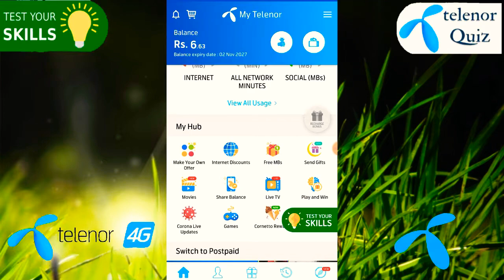11 November 2020 Today My Telenor Questions Answers | Test your skills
11 November 2020  Today My Telenor Questions Answers| Today My Telenor Questions | Test your skills

11 November 2020  Telenor App Today Quiz |  Today My Telenor Questions | Test your skills

"my Telenor Quiz play and win"

my telenor
quiz telenor app
Telenor today November
my Telenor app play and win mbs
today  2020 play and win answers
my Telenor app play win
my telenor app
my telenormy telenor today question
quiz telenor app
Telenor November
my telenor app
my telenor
mytelenorapp
quiz telenor app
Telenor app quiz
my telenor
mytelenorapp
quiz telenor app
quiz telenor app
Telenor app quiz
my telenor
mytelenorapp
quiz telenor app
today 11 November 2020 play and win
today 11 November 2020 play and win ans
                          --- Note ---
The Image's or Pictures Shown in the video belongs to the Respected owners and I am noT the Owner of the Any Pictures showed in the video..!